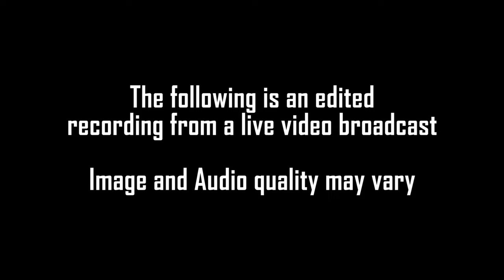Imagine being a SITH LORD!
They are the most secretive duo in the galaxy, the absolute top of the food chain of Dark Force users. However, when it comes to actually being part of such an exclusive 'society', you have to wonder what life would be like as a Lord of the Sith.

To view the full, unedited episode.